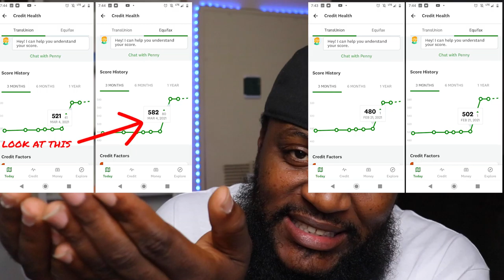CHANGE YOUR OLD CREDIT INTO CREDIT NEW.....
CREDIT NEW IS THE PLACE TO COME TO GET YOUR CREDIT DONE THE RIGHT WAY 💪🏾👈🏾💪🏾👈🏾💪🏾👈🏾💪🏾👈🏾💪🏾👈🏾💪🏾👈🏾💪🏾👈🏾💪🏾👈🏾💪🏾👈🏾